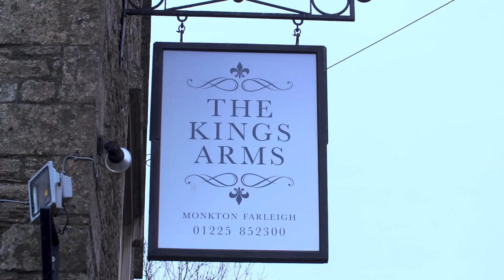Introducing Fraser Cartmell | The New GTN Presenter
Hello! My name is Fraser Cartmell, and I'm the new member of the team at the Global Triathlon Network.

Thank you to Dream Team TV for the race footage of Fraser.

I raced ITU, draft legal triathlon throughout my university years and although I competed at the likes of European and World Championships at Junior and U23 (and racing at some World Cups for GBR), I was never going to be truly competitive and I was fully aware of that... but I didn't want to stop racing.

And luckily, that's where long course racing was able to fill the void. I began middle, or half distance racing in 2007, and was delighted to manage a win at my very first Ironman 70.3 which wasn’t a bad way to get going!

In all honesty, if you'd told me a decade ago that I'd come away from the sport having won an Ironman title, multiple Ironman 70.3s, top ten at World 70.3 Championships and competing at the Ironman World Championships as a pro more than once, I probably wouldn't have believed you.

That being said, would I have liked to win more, be more competitive over the years? For sure! But nonetheless, I'm content with what I've achieved in the sport.

If you have any questions for Fraser, make sure to leave them in the comments below 👇

If you'd like to contribute captions and video info in your language, here's the

📹 How To Run A Sub 40 Minute 10km Race! | Running Training & Tips

Camera Clicks - SFX Producer
Camera Shutter 6 - SFX Producer
Good Time - Snake City
Horror Textures 6 - Rannar Sillard
Hurricane Season - Sarah, the Illstrumentalist
Let Go - Sebastian Forslund
Medieval Myths 13 - Andreas Ericson (1)
Medieval Myths 13 - Andreas Ericson
More Sweep - Johan Hynynen
Put It Down - Da Tooby
Scottish Highlands 9 - Magnus Ringblom
Sex Drugs And Dr Martens 2 - Sven Karlsson
Wind Storm Constant 1 - SFX Producer
Wives Club 4 - Gunnar Johnsén